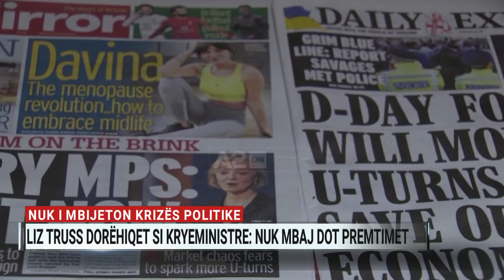Nuk i mbijeton krizës politike, Liz Truss dorëhiqet si kryeministre: Nuk mbaj dot premtimet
Kryeministrja e Britanisë së Madhe, Liz Truss, dorëhiqet nga posti duke zhytur vendin në kaos politik. “Nuk jam në gjendje të mbaj premtimet”, u shpreh kryetarja më jetëshkurtër e kabinetit qeveritar, duke njoftuar se pasuesi i saj do të zgjidhet brenda një jave.